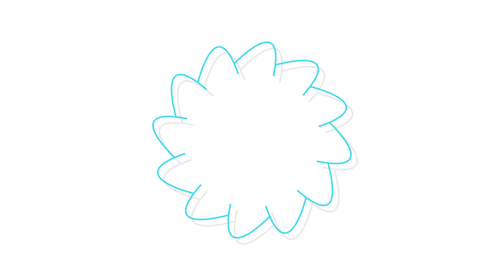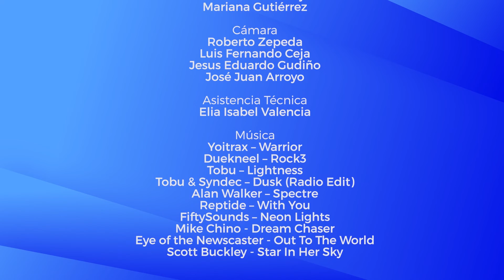Espacio UCEMICH | Episodio 5 | SMRTV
En esta ocasión el Dr. Pedro Damián Loeza nos habla sobre la enfermedad de la mastitis bobina, en la sección de documentales estudiantiles Mariana nos presenta su trabajo “Rebozos de Patakua” y finalizamos con “Contrapunteo el punto exacto de la discusión” con Paola Canela y Javier Rosiles.

-𝗘𝘀𝗽𝗮𝗰𝗶𝗼 𝗨𝗖𝗘𝗠𝗜𝗖𝗛 𝗲𝘀 𝘂𝗻 𝗽𝗿𝗼𝗴𝗿𝗮𝗺𝗮 𝗿𝗲𝗮𝗹𝗶𝘇𝗮𝗱𝗼 𝗽𝗼𝗿 𝘆 𝗽𝗮𝗿𝗮 𝗹𝗼𝘀 𝗷ó𝘃𝗲𝗻𝗲𝘀 𝘂𝗻𝗶𝘃𝗲𝗿𝘀𝗶𝘁𝗮𝗿𝗶𝗼𝘀 𝗱𝗲 𝗹𝗮 𝗿𝗲𝗴𝗶ó𝗻 𝗖𝗶é𝗻𝗲𝗴𝗮 𝗱𝗲 𝗖𝗵𝗮𝗽𝗮𝗹𝗮-